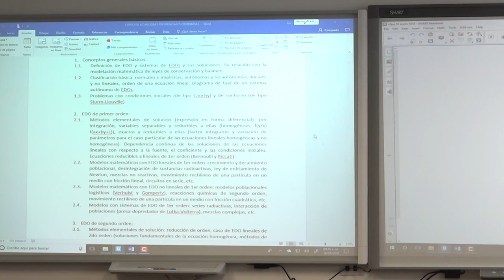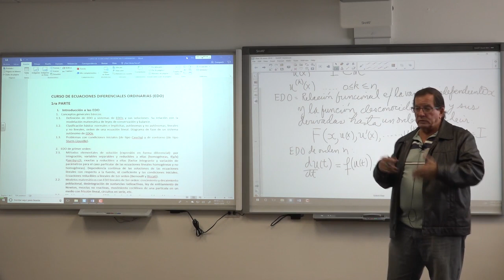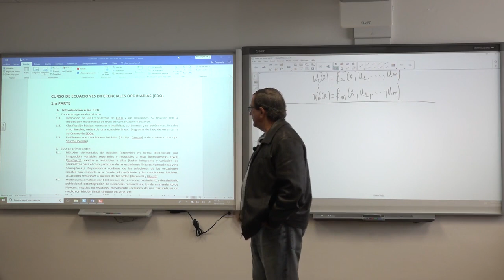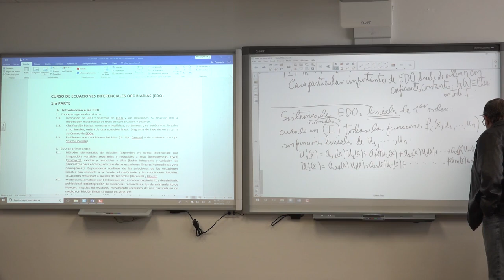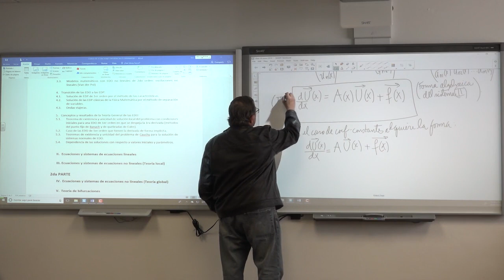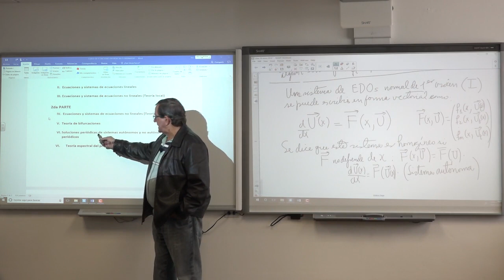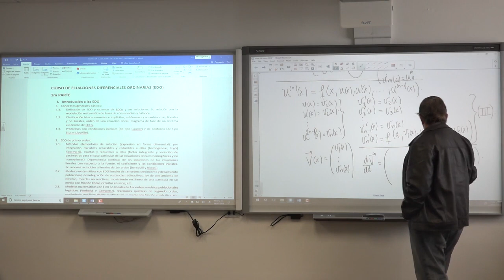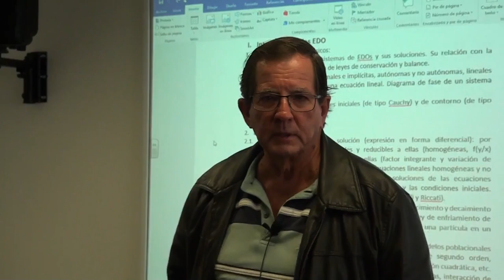Ecuaciones Diferenciales Ordinarias - Clase1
Tema:
Introducción a las EDO

Título:
Descripción general del curso. Conceptos y definiciones básicos de las EDO. Planteamiento de problemas con EDO

Catedrático:
Dr. Andres Fraguela Collar